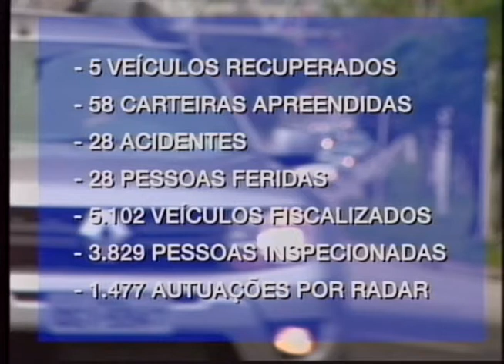Polícia Rodoviária Federal divulga balanço da Operação Carnaval